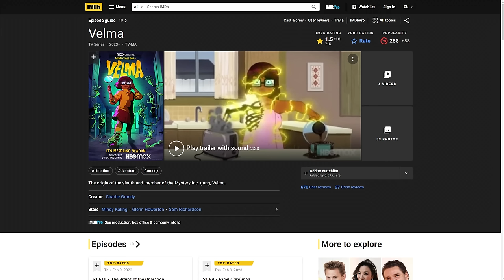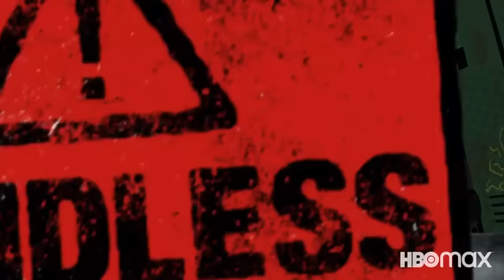Scoopy Doo ที่มืดมนที่สุด | History กับ TH 🍿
Timestamp
เกริ่นนํา 0:00
พูดเปิด 0:23
พูดถึง Velma Show 1:06
สรุปเนื้อเรื่อง Velma meets 2:44
ประวัติ Drak Scoopy 6:08
กล่าวจบ 7:55
เกร็ดเล็กเกร็ดน้อย 8:12

History กับ TH เป็นรายการจากช่อง MAEK TH นักพากย์เก้อ
เป็นรายการที่จะนำเสนอตัวละครต่างๆ และประวัติที่น่าสนใจ

อนิเมชัน Velma Meets the Original Velma

จัดลำดับภาพโดย/บรรยาย MAEK TH 🎉